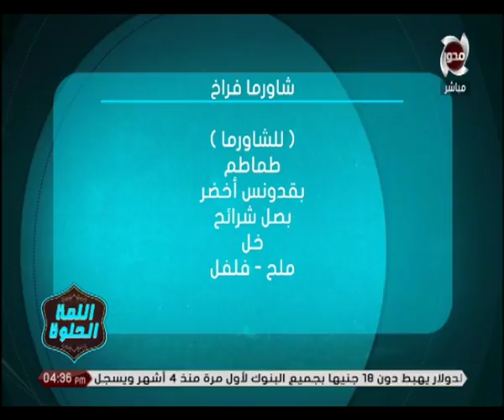طريقة عمل "شاورما فراخ ، وراك دجاج ملفوفة ومشوية" مع أوشي ومعتز | اللمة الحلوة